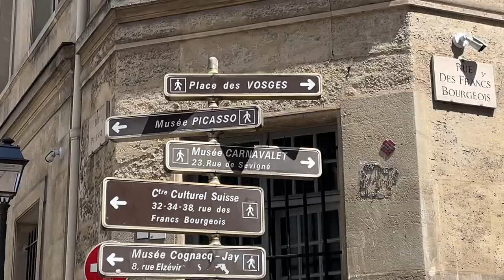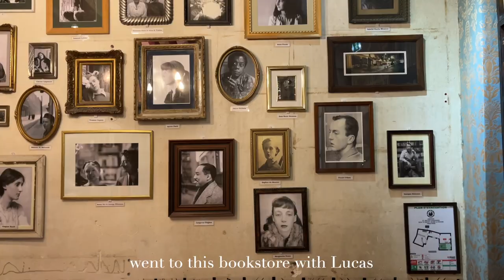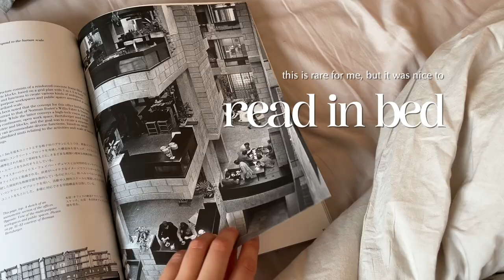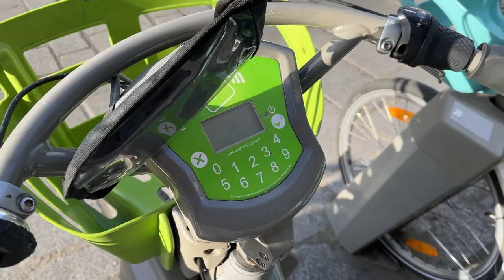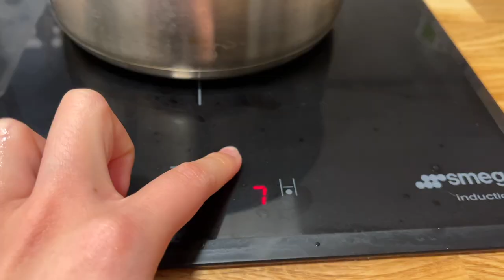🌿 10 Ways to Take Better Care of Yourself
Hi friends!  Living alone has taught me a lot about how to take comfort in small routines & small acts of self care. Here's a vlog about that.

A lot has been on my mind recently, and it's a big time of change in my life, so everything I did in this video GENUINELY helped me feel more at peace. Hope you like!

Kwok :)

- hello ramona by chase mcbride
- remember your past by golden age radio
- bloom by jahzzar
- coal miners heartache by peter crosby
- so confused baby idk by moody
- wandering nomad by cody francis

chapters:
00:00 HI FRIENDS!
00:38 1 - EXPLORE
02:00 2 - SEE SOMEONE
02:48 3 - DANCE, DANCE, DANCE
03:54 4 - SMALL THINGS, NOT BIG
04:32 5 - BE OUTSIDE
05:11 6 - CHECK IN WITH YOURSELF
06:09 7 - CHEESY, BUT CANDLES
07:08 8 - AN OUTING
08:05 9 - YES, MORE DANCING
08:33 10 - MAKE LEMONADE